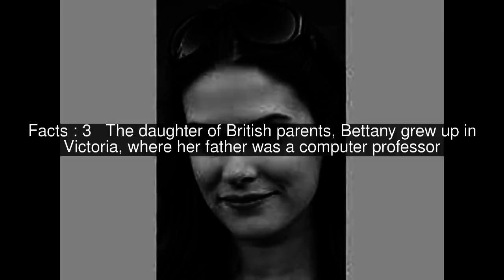Lisa Bettany Top #10 Facts